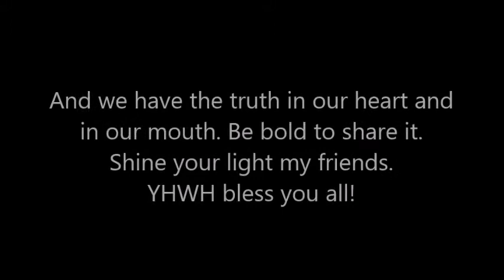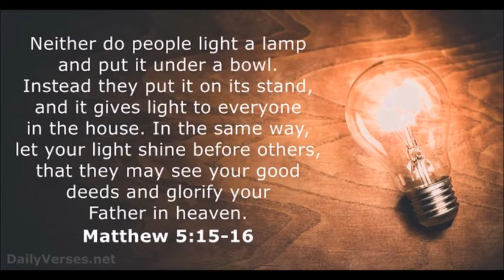God woke me up with this image! AMAZING TESTIMONY and message from Him.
The story about the time God woke me up with an image to paint or make into a photograph for him and what he is saying through it. "Follow me and I will make you fishers of men."  (Matthew 4:19) Saving souls is our mission. "For God did not send his Son into the world to condemn the world, but to save the world through Him." (John 3:17)